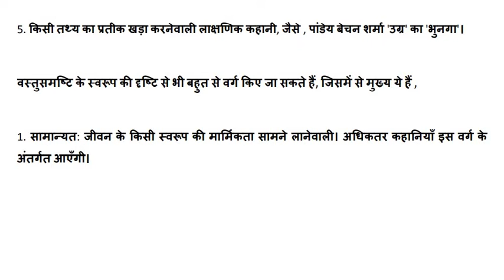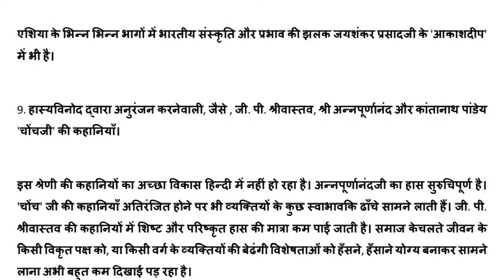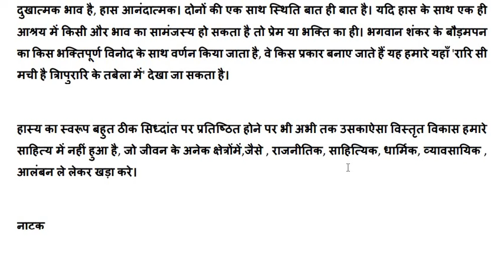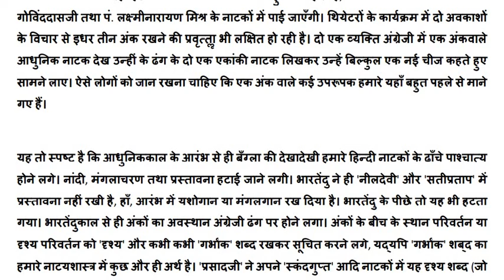गद्यकाल/ हिंदी साहित्य इतिहास/ छोटी कहानियाँ/ net, jrf, pgt, tgt, dsssb, hindi chhoti kahaniya/ 18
गद्यकाल
 हिंदी साहित्य इतिहास
छोटी कहानियाँ
net, jrf, pgt, tgt, dsssb, hindi chhoti kahaniya
भाग 18